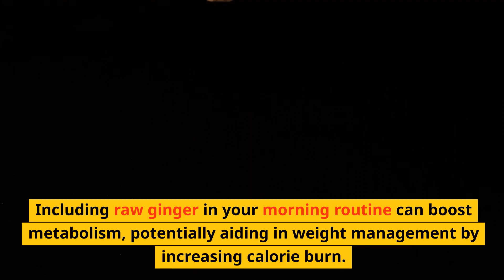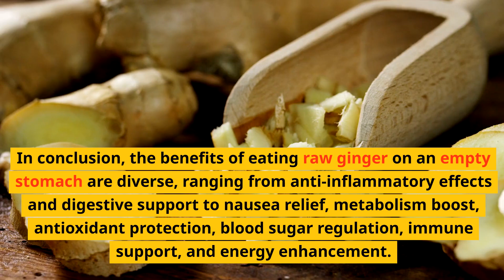Benefits of eating raw ginger in empty stomach 🌿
This video talks about why eating raw ginger on an empty stomach is good for your health using simple words. You'll learn about the benefits of ginger, such as improving digestion, boosting immunity, and reducing inflammation. Eating raw ginger on an empty stomach can also help settle your stomach and make you feel more energetic. We'll also share easy ways to include raw ginger in your diet, like adding it to tea or using it in cooking. Watch this video to discover the power of raw ginger and how it can benefit your overall well-being.

King Arthur, Keto Wheat Pancake Mix Check on Amazon

EQUAL 0 Calorie Sweetener Check on Amazon

SlimFast Low Carb Chocolate Snacks Check on Amazon

Raw ginger on an empty stomach is a game-changer! 🌿 Can't wait to try it!